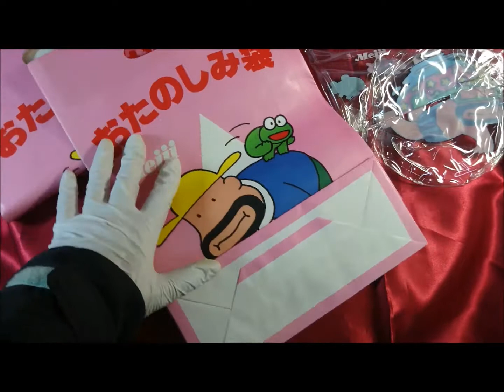カールおじさん 袋②